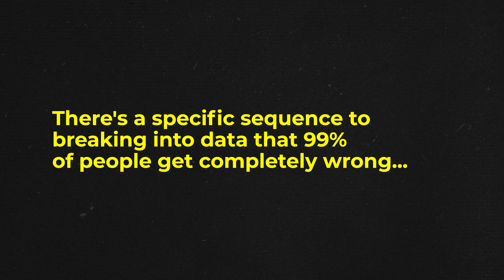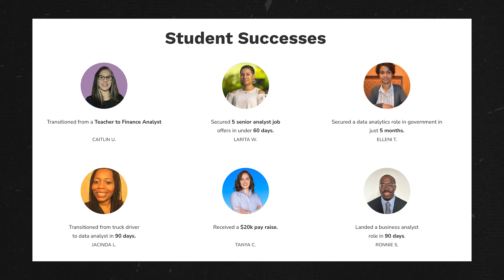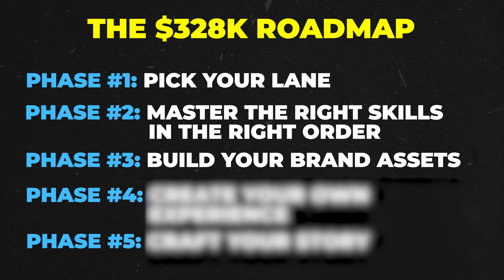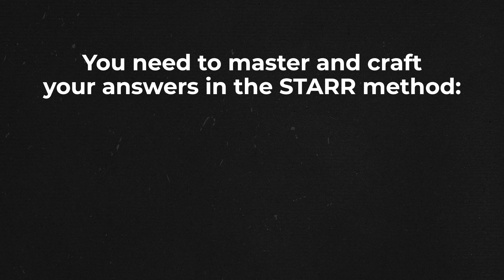This Data Analyst Roadmap Made Me $328,239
Everyone says you need a degree or $15K bootcamp to break into data analytics.

That’s not true. In this video, I’m sharing the exact data analyst roadmap I used to go from delivering pizzas at $8/hr to earning over $328,000 as a data analyst.

You’ll learn how to become a data analyst in 2025, the right order to master Excel, SQL, Tableau/Power BI, and Python, and how to build a portfolio that actually gets you interviews.

Whether you’re a beginner or making a career change, this roadmap works.

If you’re serious about learning data analysis, landing your first data analyst job, and building a long-term data analytics career, this is your blueprint.